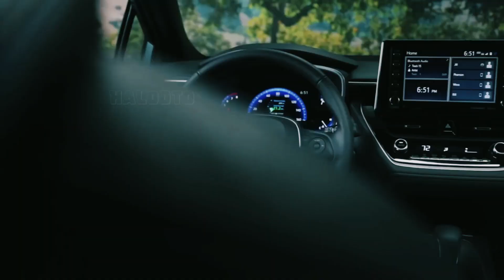New Look Toyota Corolla Facelift Model 2024 , Based on The Style of Toyota Crown Sedan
the Corolla has become the best-selling car worldwide—nearly 1.5 million annually in more than 150 countries.Toyota Corolla updated the model 2023 Four Class Hybrid with New All-Wheel Drive Available a few months ago.The changes in the styling of the Toyota Corolla 2023 are not enough for us, if we consider the styling of the corolla to take inspiration from the Toyota Crown Sedan.Let's imagine and render what it would look like if the Toyota Corolla Facelift 2024 carried the styling of the Toyota Crown Sedan. Maybe more interesting. What do you think if the Toyota Corolla 2024 facelift is based on the Toyota Crown sedan?
Welcome.
We discuss the upcoming car and try to describe the design based on the spy shoot and our design, so that what this channel conveys can help you understand the information we provide. Our design is not necessarily 100 percent the same as the car that will be launched, but it can serve as an illustration of the car that will be launched.